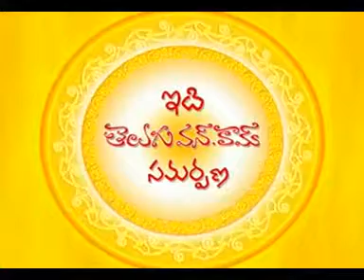Ayyare Chithram Comedy Vichithram Family Circus 011